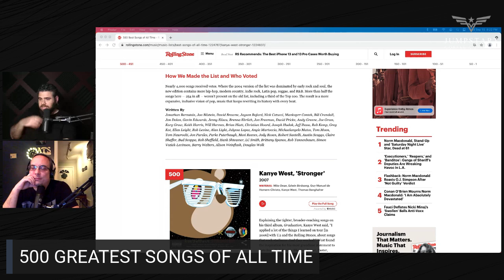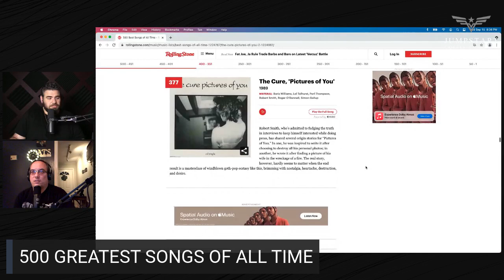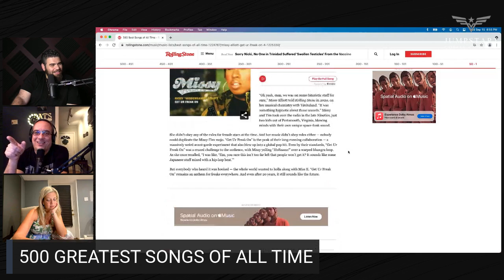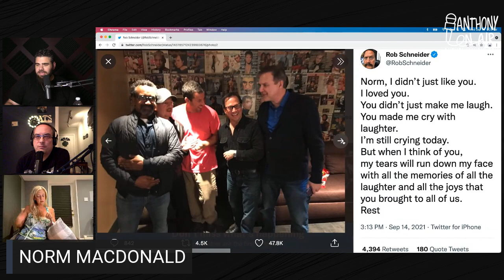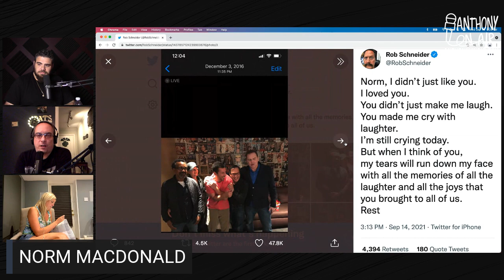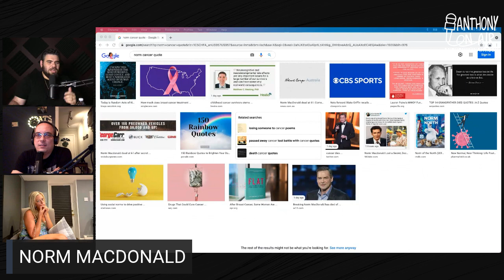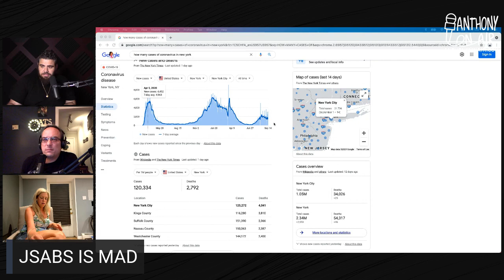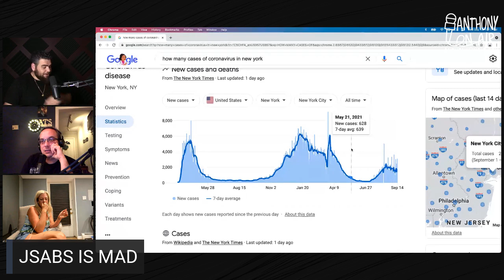Breaking: Prince Andrew Will Be Served, 500 greatest songs of all time, Nicky Minaj Tweet Reaction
Breaking: Prince Andrew will be served according to authorities in the UK. Plus Rolling Stone names the top 500 songs of all time. Nicky Minaj's tweet reaches a new height. Plus Megan Fox has Anthony all hot and bothered.  The bodyguard is getting a remake and SpaceX sends civilians into space. Finally we remember Norm Macdonald.